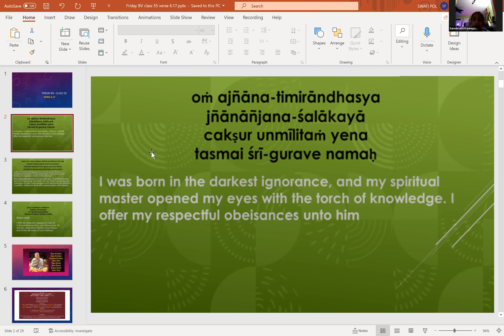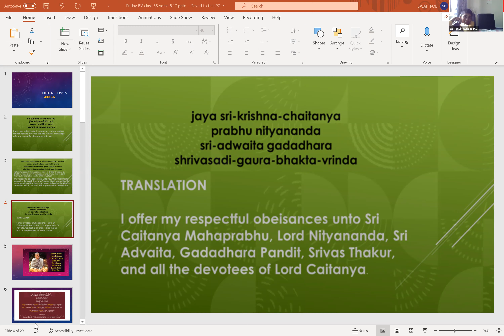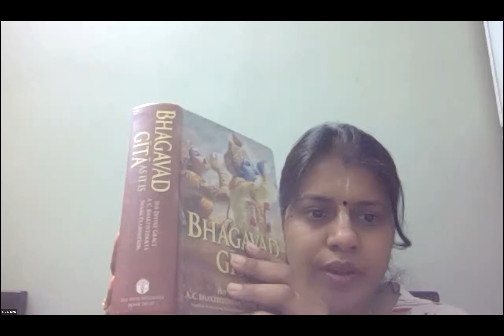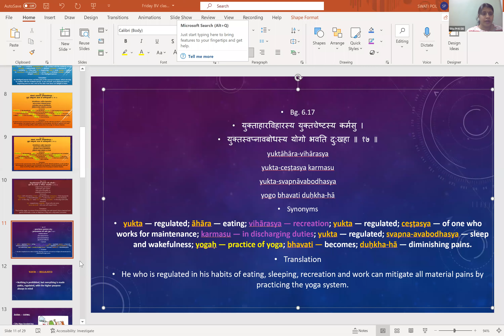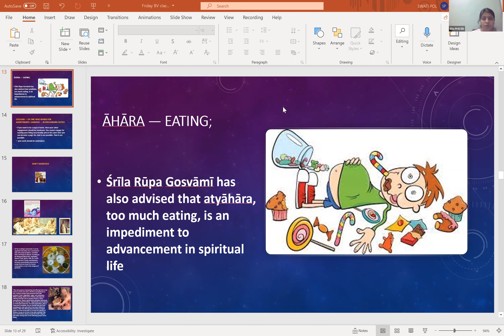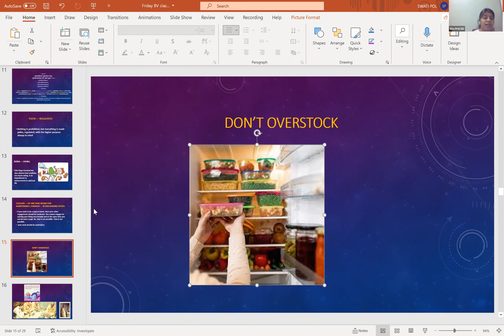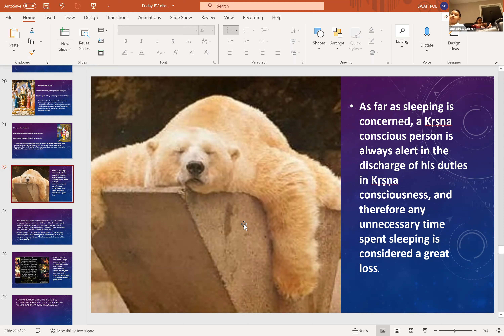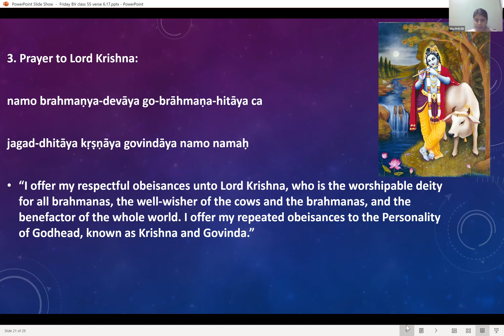Bhagavad Gita 6.17 by Sita Priti Mataji on October 29th 2021